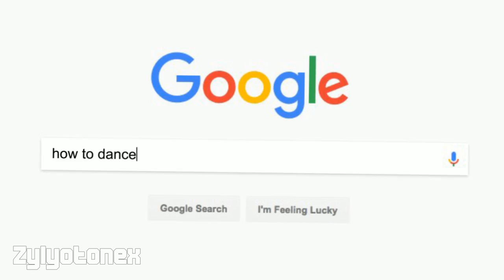How Orange Shirt Kid learned to dance so well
I don't even blatantly know

oklol

also i'm late on another meme, yeeeahahahah